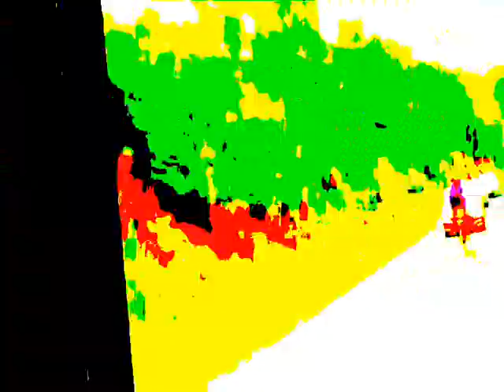Remorseless (Pro-Cycling 2020) - Paul Walker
Welcome to the glorious pain of professional road cycling - Remorseless hard-core beats